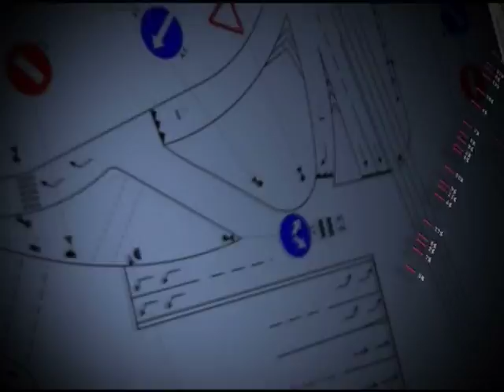Юридический ликбез - Споры с ГИБДД. Спорные штрафы и налоги - АВТО ПЛЮС